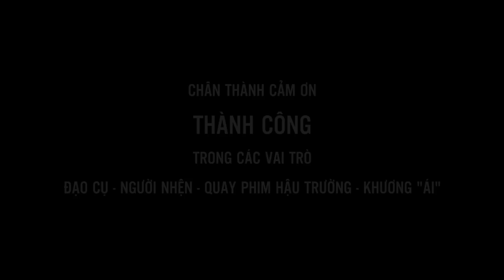[WD48HFP HN] BTS "Biệt đội "Siu" anh hùng" - TBR Team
Video Cảnh Hậu Trường Redbull “Khoảnh khắc cực độ”